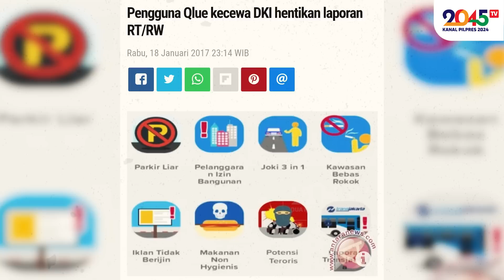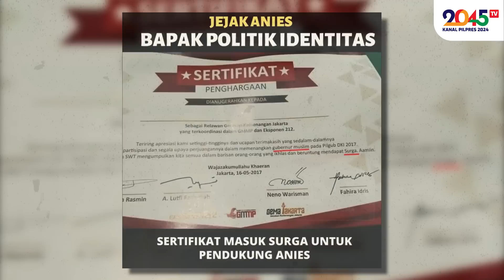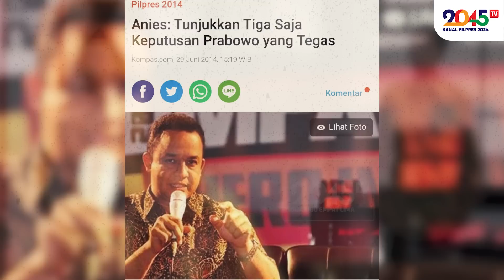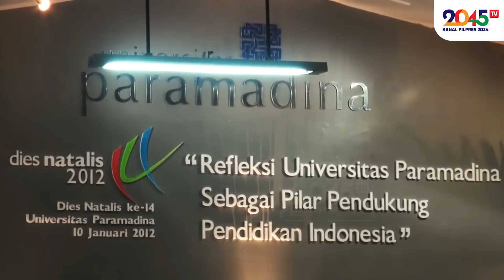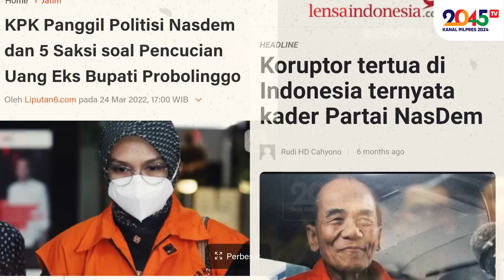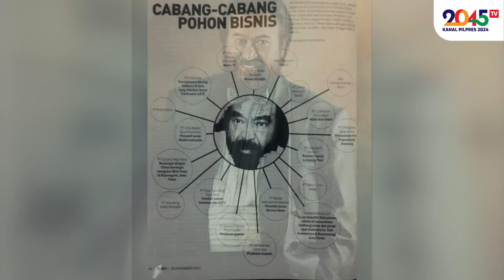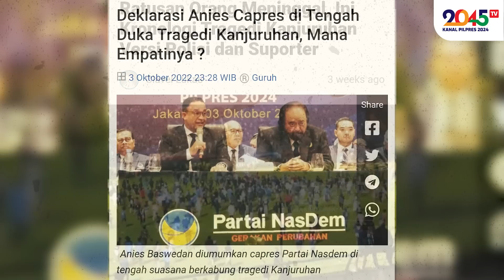ANIES BASWEDAN GAK PAHAM BUDAYA ORANG INDONESIA ⁉️ - Nia Megalomania (Sudut Pandang #270)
Akhlak orang Indonesia adalah merendah, tapi berprestasi !!